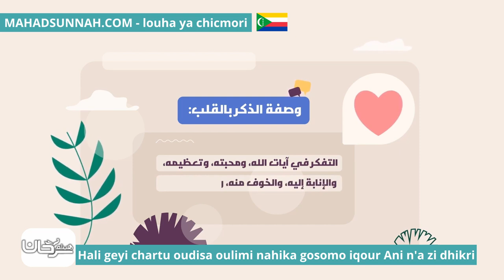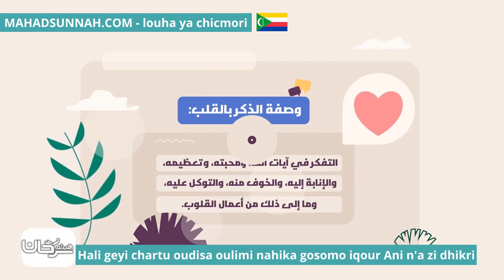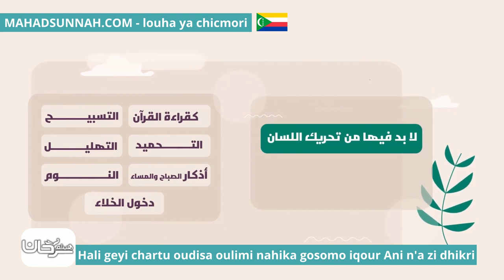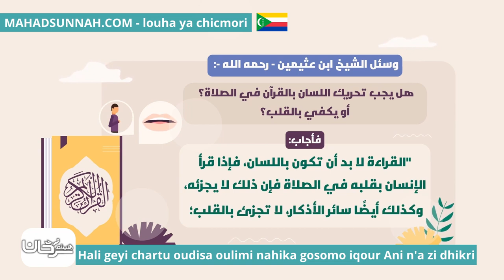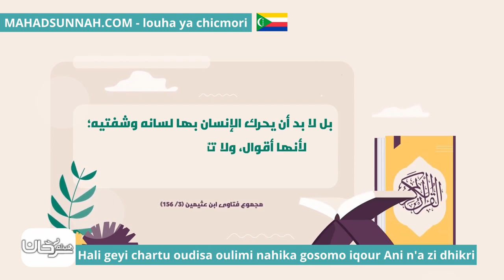Hali Geyi Chartu Oudisa Oulimi Nahika Gosomo Iqour Ani N'a Zi Dhikri هل يشترط تحريك اللسان عند قرا